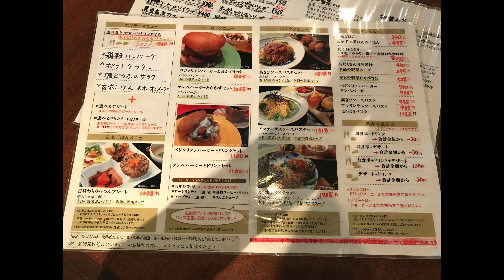Japan Autumn Tour 2022 | Doho Park, Tsukuba, Ibaraki | Mon Japan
© Bản quyền thuộc về Mon Japan
© Copyright by Mon Japan ☞ Do not Reup. Thank you !